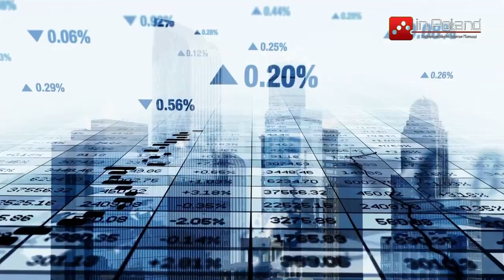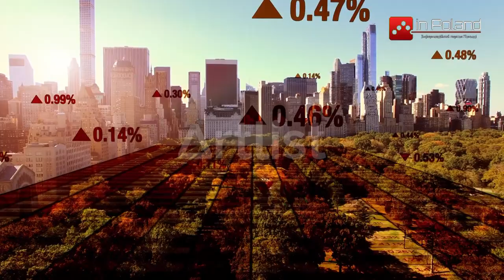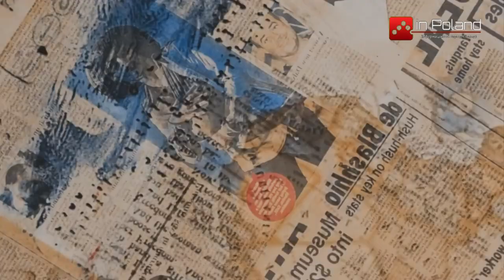(±) Вільнюський саміт, Лікарняні виплати, Маніфестація українців, Протести жінок та Солодкі вихідні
Тижневий огляд новин - це вільна ініціатива Богдана Кравчука на каналі Inpoland.net.pl.
Тут представлені цікаві події, що впливають на життя Українців у Польщі та у світі.